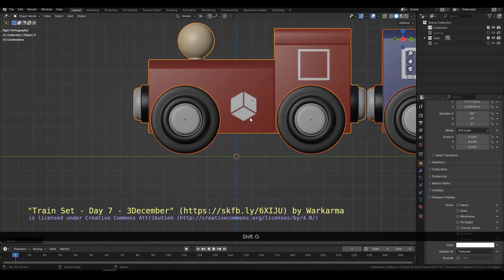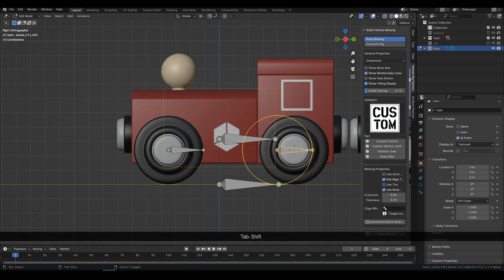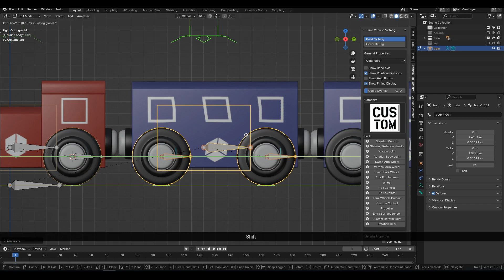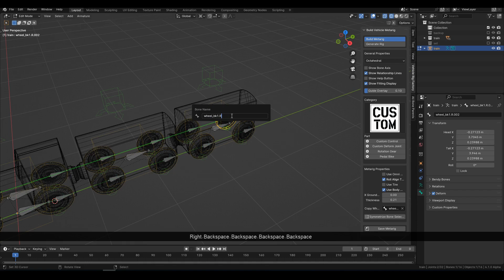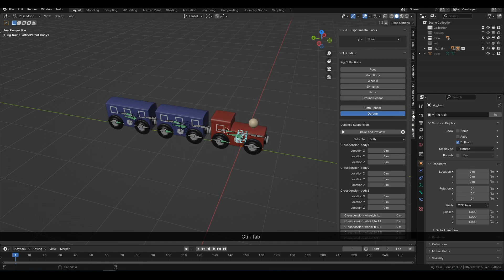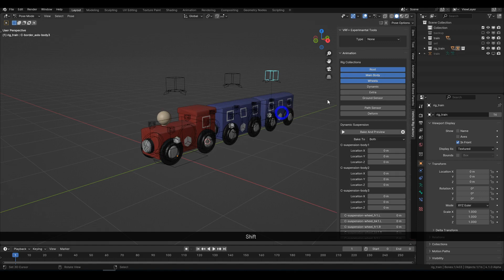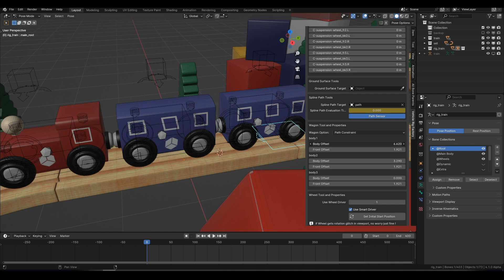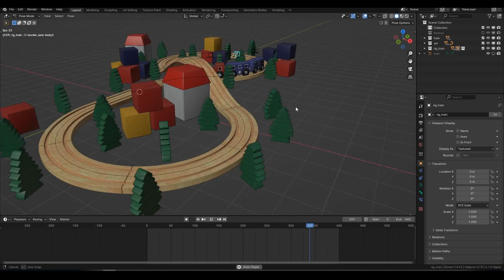How to Rig a Train in Blender 4x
you can download at:
Gumroad